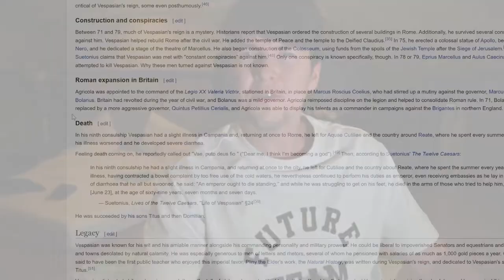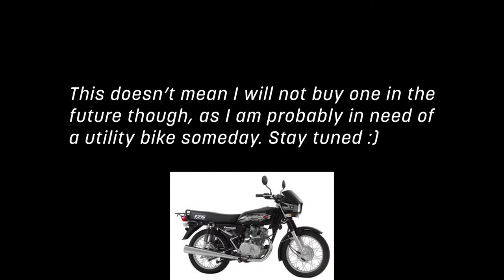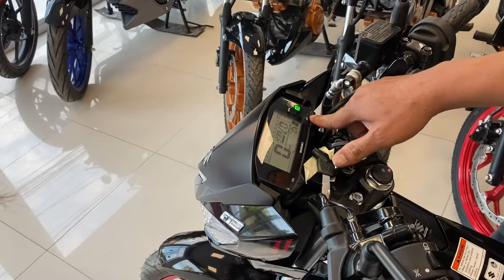BUYING MY FIRST MOTORCYCLE IN THE PHILIPPINES | Some additional info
About time I bought myself a motorcycle! But which one? Find out by watching this poorly planned video!

There's also a segment where I will just talk a little bit about where the channel is heading in the short and medium term

My neglected Instagram: @magnusferdinand